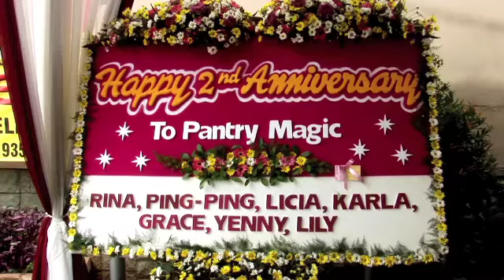pantry magic for web.mp4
Pantry Magic Jakarta Celebrated Its Second Anniversary. The day was opened by a Coffee Class by Mr. Irvan Helmi and Mr. Agam from the Anomali Coffee, sharing with all the guests various tips about how to brew your perfect cup of coffee using various coffee machines and tools.

It was then followed by the main event, which was dubbed The Battle of the Young Chefs".  The main purpose of this competition is to demonstrate Pantry Magic's support to young chefs in Indonesia, and to inspire all potential young chefs. In this "Battle", 5 talented young chefs in Jakarta; Adhika Maxi, Karen Carlotta, Rinrin Marinka, Odie Djamil and Ray Jenson competed to win the top spot. Those chefs would have to use all their skills, talent and determination to beat the other chefs to finally win the "Winner Takes All" Grand Prize of Rp. 5,000,000.00.